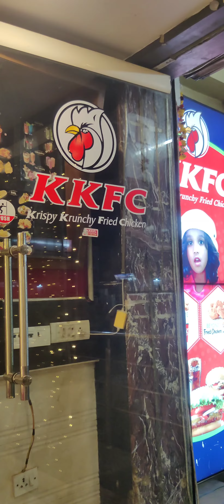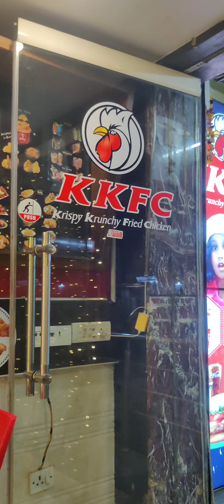K K F C madanapalli